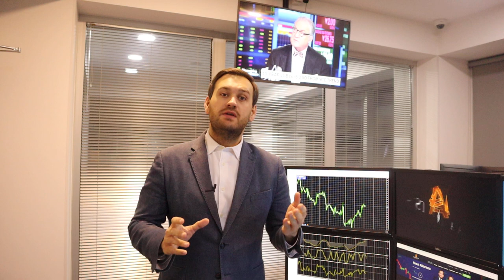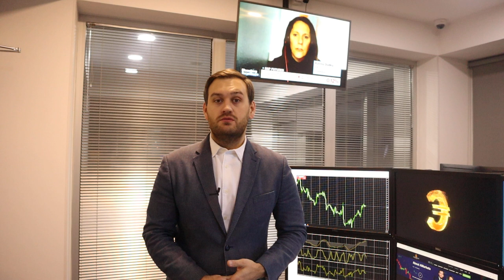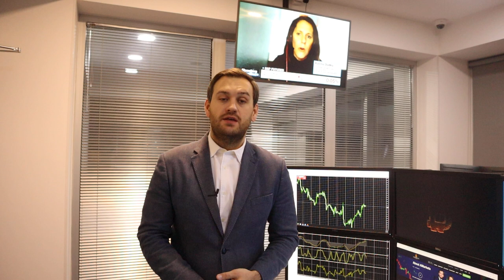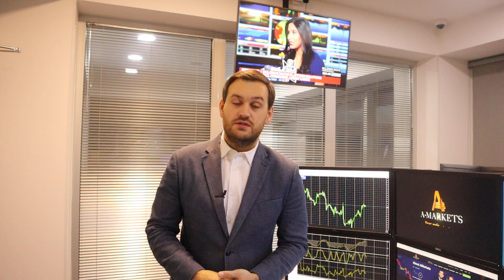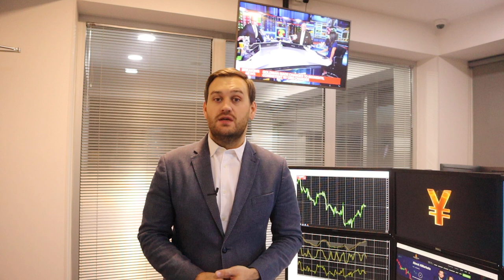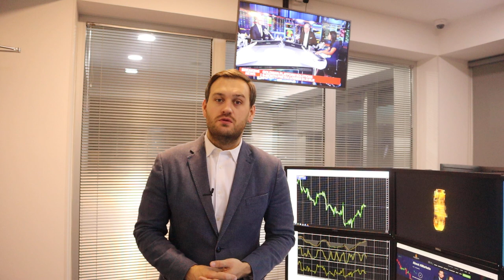Почему доллар продолжит расти? | AMarkets